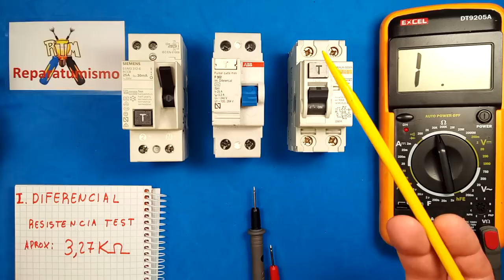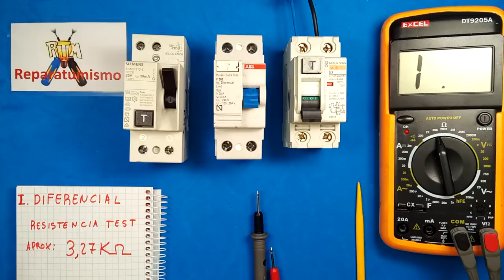INTERRUPTOR DIFERENCIAL CON AVERIA DEL BOTON DE TEST, CHEQUEO DE LA AVERIA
Uno de los dos fallos habituales en interruptores diferenciales de cuadro electrico, EL FALLO DEL BOTON DE TEST, si, ese botón que deberíamos probar al menos una vez al mes o cada 6 meses como nos indica el fabricante y que no probamos nunca. ,

En este video vemos un interruptor diferencial que se sustituyó porque fallaba el botón de test "NO SALTABA AL PULSAR EN MUCHAS OCASIONES" vemos como en algunos casos se puede chequear con polimetro en escala de ohmios, para determinar si tiene la resistencia interna mal.
AL PULSAR BOTON  3,27 Kohms = 3270 Ohms